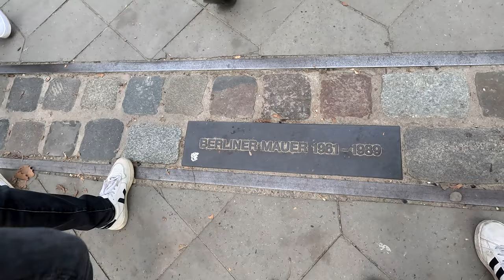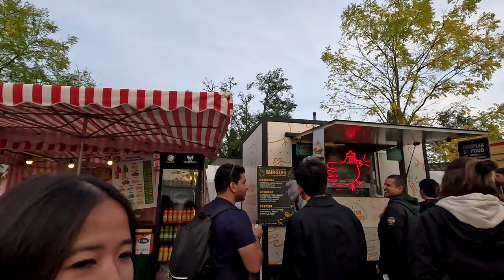Daily Life in Germany/Belin - Fleamarket Berlin Mauerpark (2023-10-08) [4K]